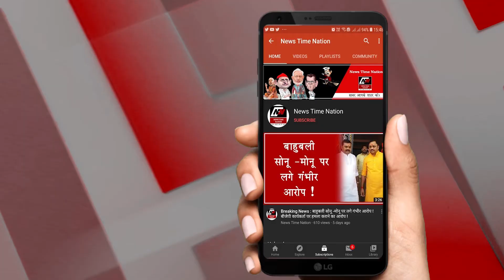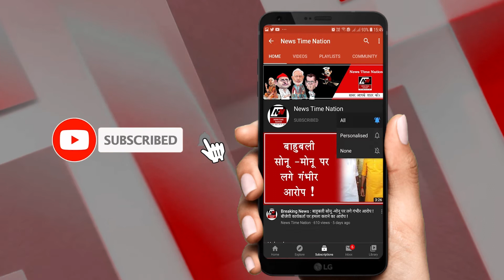अमेठी में डीएम अरूण कुमार ने जिला अस्पताल में पहुंच कर कोविड वैक्सीन लगवाई | News Time Nation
1. सुलतानपुर के पुलिस अधीक्षक अरविंद चर्तुवेदी ने पुलिस कार्यालय में जनता की समस्याएं सुनी.. इतना ही नहीं इस दौरान उन्होने सभी की समस्याओँ को सुन कर उनके निस्तारण के लिए संबंधित अधिकारियों को निर्देशित भी किया..

2. सुल्तानपुर में यूपीएससी परीक्षा 2019 केंद्रीय सशस्त्र पुलिस बल में सरस्वती विद्या मंदिर इंटर कॉलेज के पूर्व छात्र सर्वेश मिश्रा असिस्टेंट कमांडेंट के पद पर चयनित हुए है.. आपको बता दे की सर्वेश मिश्रा ने पहले भी साल 2010 में हाईस्कूल परीक्षा में यूपी बोर्ड में चौथा स्थान बना कर इतिहास रच चुके है...

3. सुलतानपुर में जिलाधिकारी रवीश गुप्ता ने कलेक्ट्रेट में मौजूद अपने कक्ष में जनता दर्शन का आयोजन किया.. इस दौरान उन्होने वहां आए सभी फरियादियों की समस्याओं को सुना साथ ही उनके निस्तारण के लिए संबंधित अधिकारियों को निर्देशित भी किया..

4. अमेठी में कांग्रेस नेता और साहित्यकार जगदीश पीयूष का कल यानी शुक्रवार की रात निधन हो गया.. वे 71 साल के थे.. आपको बता दे की बीते दो हफ्ते से जगदीश बीमार चल रहे थे.. उन्हें मुंशीगंज में मौजूद संजय गांधी अस्पताल में भर्ती करवाया गया था.. जहां उन्होंने अंतिम सांस ली...

5. अमेठी के पुलिस कार्यालय सभागार गौरीगंज में अपर पुलिस अधीक्षक दयाराम सरोज ने जिले के थानों पर नियुक्त बालकल्याण अधिकारी के साथ गोष्ठी की.. इस दौरान उन्होने बाल संरक्षण से सम्बंधित विधिक प्राविधानों, लावारिस बच्चों, और बालक बालिकाओं की भिक्षावृत्ति की रोकथाम समेत कई अन्य बातो पर चर्चा कर जरूरी बाते भी बताई...

6. अमेठी में जिलाधिकारी अरुण कुमार ने कलेक्ट्रेट सभागार में कर-करेत्तर, राजस्व वसूली और राजस्व कार्यों की एक समीक्षा बैठक का आयोजन किया.. इस दौरान उन्होने बैठक में परिवहन, आबकारी, विद्युत, व्यापार कर, नगर निकाय समेत अन्य विभागों के राजस्व वसूली की समीक्षा की.. साथ ही कम वसूली वाले विभागों को प्रगति में सुधार लाने के निर्देश भी दिए...

7. अमेठी में डीएम अरूण कुमार ने जिला अस्पताल में पहुंच कर कोविड वैक्सीन लगवाई.. इस  दौरान  जिला अस्पताल में जिलाधिकारी के साथ एडीएम, एसडीएम ने भी कोविड टीकाकरण करवाया.. इसी के सात ही हेल्थ केयर वर्कर के टीकाकरण के बाद द्वितीय चरण में फ्रंट लाइन वर्करों के टीकाकरण का काम भी शुरु हो गया...

8. अयोध्या में डीआईजी दीपक कुमार ने कोरोना वैक्सीन लगवाई... इतना ही नहीं इस दौरान वहां अन्य पुलिसकर्मियों ने भी पुलिस लाइन में कोरोना वैक्सीन लगवाई.. और बताया की वैक्सीन लगवाने के बाद वो सभी पूरी तरह से स्वस्थ है..

9. अयोध्या में अखिल भारत हिन्दू महासभा के राष्ट्रीय अध्यक्ष स्वामी त्रिदंडी जी महाराज के नेतृत्व में बिड़ला धर्मशाला से हनुमानगढ़ी तक रामराज्य श्री हनुमान छतरी यात्रा निकाली गई... वहीं इस दौरान हनुमानगढ़ी के गद्दीनशी महंत प्रेमदास जी महाराज को छतरी समर्पित की गई... इतना ही नहीं इस दौरान राष्ट्रीय अध्यक्ष स्वामी त्रिदंडी जी महाराज ने तमिलनाडु प्रदेश अध्यक्ष रमेश बाबू को हिन्दू रत्न सम्मान देने की घोषणा भी की...

10. बहराइच में सामुदायिक स्वास्थ्य केंद्र मिहीपुरवा में पूर्व ब्लाक प्रमुख श्रवण कुमार मदेशिया और प्रभारी चिकित्सा अधिकारी डा अनुराग वर्मा ने फीता काटकर कैंटीन का शुभारंभ किया... इस दौरान वहां मौके पर कई लोग मौजूद रहें...